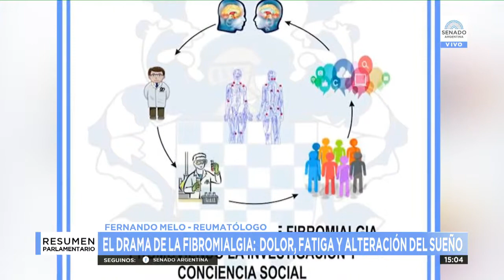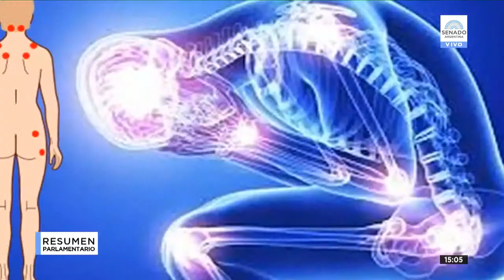Fragmento del programa RESUMEN PARLAMENTARIO 15-05-19 Presentacion de "Eh?"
Aqui uno de los medicos de la Fundacion, el Dr Melo, medico reumatologo explica el trabajo de la fundacion y como se diagnostica y trata la fibromalgia en forma multidisciplinaria. La Presidente de la misma, Miriam Mainieri, habla de esta Campaña Mundial en lenguaje Universal denominado "EH?"